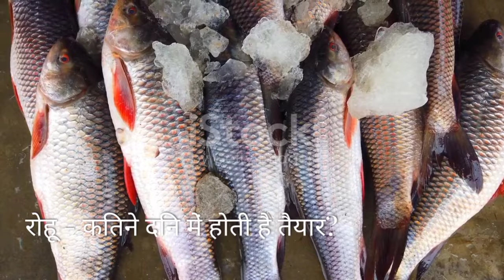😍 कौन सी🐟🐬 मछली कितने दिन में 1Kg की हो जाती हैं